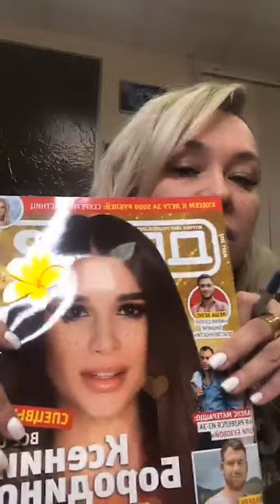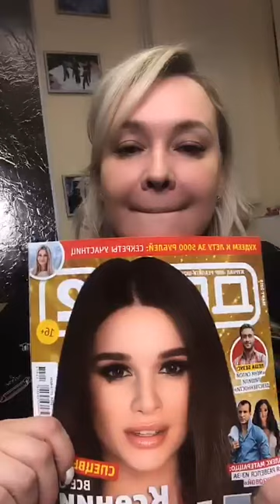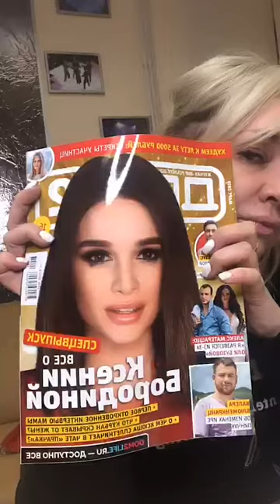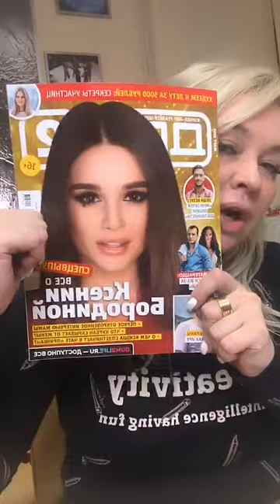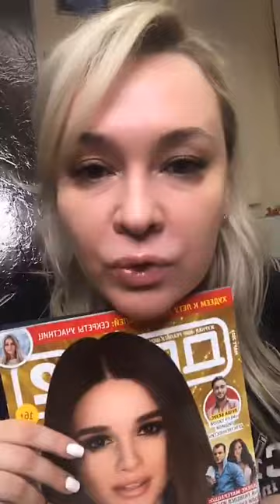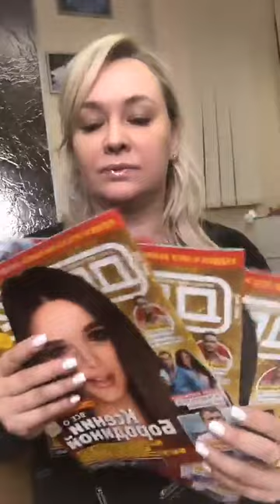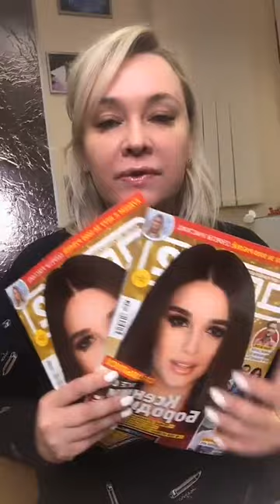Татьяна Светлова в прямом эфире 22 03 2019 На прощании с Юлией Началовой я не была